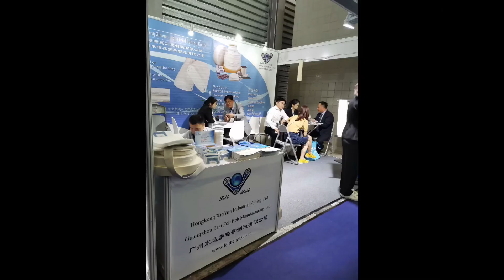Laundry guide belt suture tool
Suitable for joint connection of Guide tape [100% aramid and polyester tape] of all materials
- Weight: 400g/ps
- Voltage: 110V-220V [General Purpose]
- Configuration power supply: 6V/charger and battery
- Method: small handheld tool
- Packing size: 25*7*11/pc
- Color: white/blue/black
- Features: simple operation, convenient, fast, firm and low cost
The stitching tool of the guide tape is as fast and smooth as driving on the highway